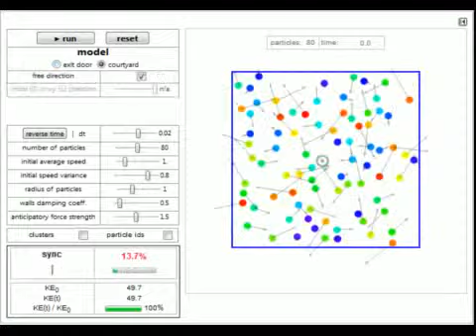A Model for Pedestrian Interaction with Anticipation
This model represents a crowd of pedestrians and their interactions [1]. The main point of the model is that the interaction force between two pedestrians is not based on their distance (as it happens for, say, electrons) but rather on their time to col...

Contributed by: Luca Moroni